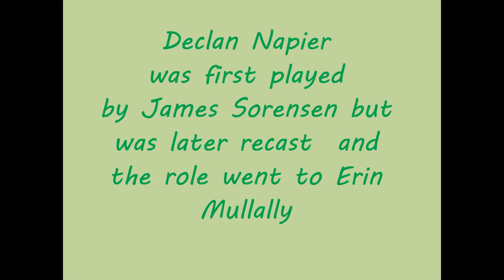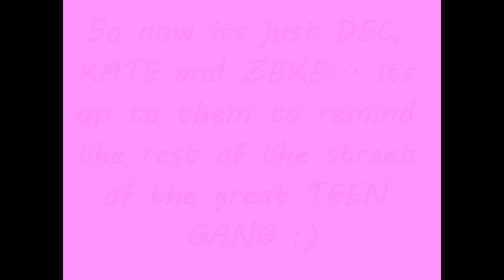Neighbours TEENS // LEAN ON ME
These neighbours teens are always there for eachother !! Through the good, the bad and the ugly times,, through happiness and through sadness,, through love and loss !!
KATE
DECLAN
ZEKE
DIDGE
RINGO
DONNA
as well as
SUNNY
RACHEL

Enjoy :) Give thanks to the gang for helping make Neighbours great :)